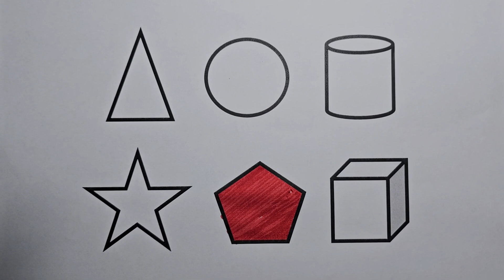Preschool Learning Videos Let's Learn Geometric Shapes in English | Tutorial Videos for Kids